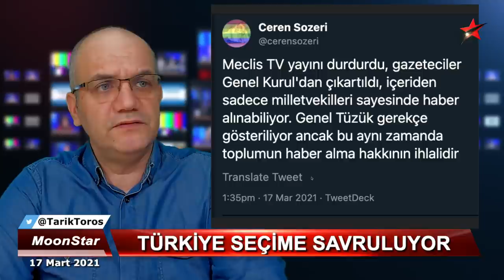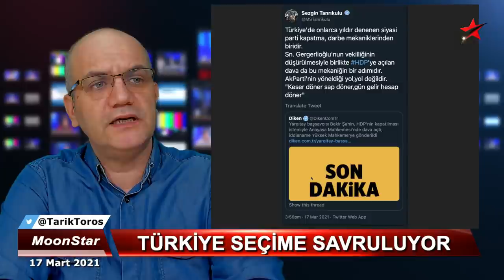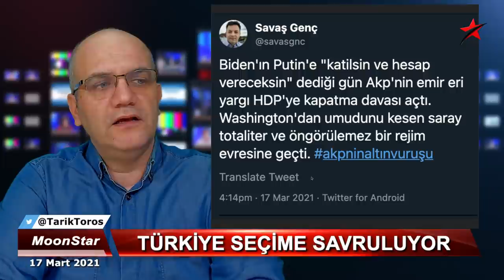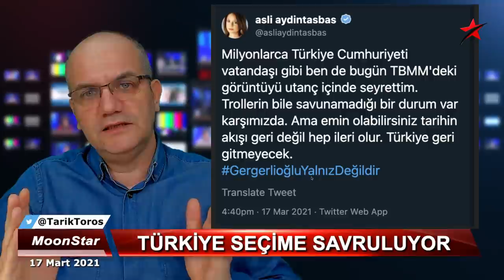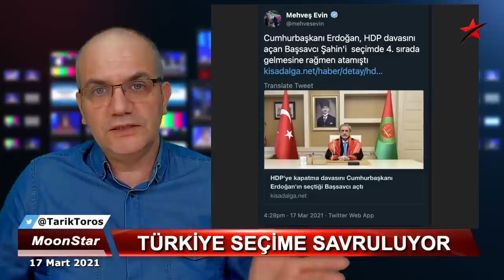Büyük çöküş ve yaşanacaklar.. | Tarık Toros | Manşet | 17 Mart 2021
17 Mart 2021
Manşet

• Kapkara bir gün
• Gergerlioğlu olayı..
• HDP’ye kapatmanın perde arkası
• Baskın seçim planı
• Büyük çöküş ve yaşanacaklar